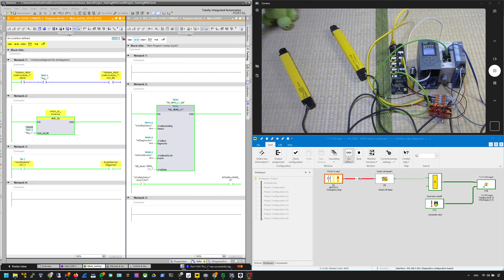Siemens.Playing with Turck's Profisafe IO and Keyence GR Series